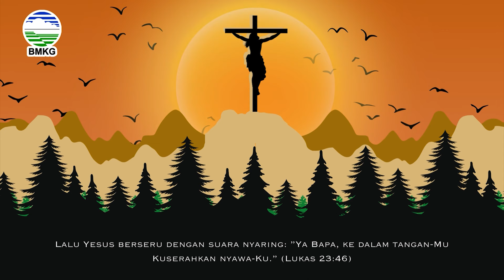Prakiraan Cuaca Esok Hari, Jumat, 29 Maret 2024.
Berikut disampaikan tayangan update Prakiraan Cuaca Esok Hari, Jumat, 29 Maret 2024.